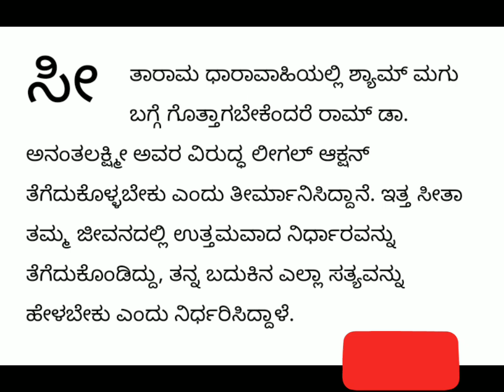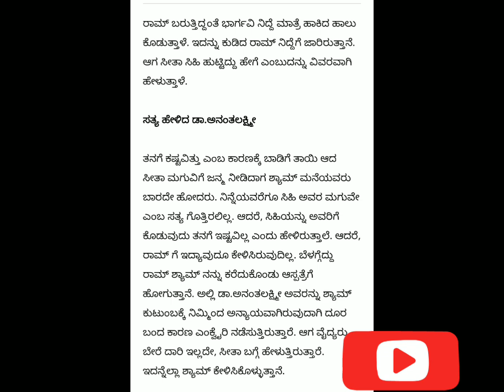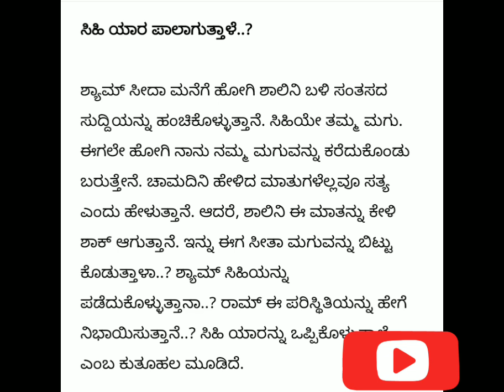ಸಿಹಿ ತನ್ನ ಮಗಳು ಎಂದು ತಿಳಿದ ಶ್ಯಾಮ್! ಸೀತಾ ಬಾಡಿಗೆ ತಾಯಿ ಎಂದು ಅರಿತ ರಾಮ್!